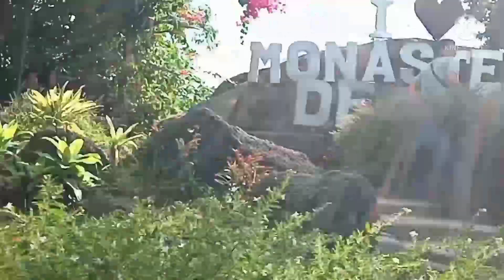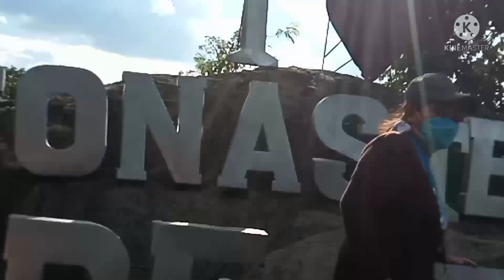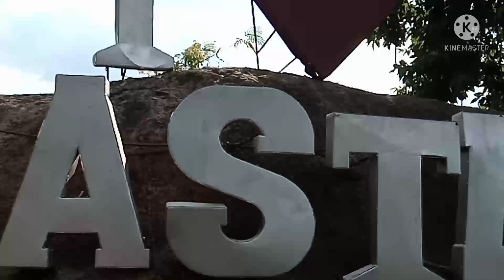TOURIST SPOT MONASTERYO DE TARLAC IN PHILIPPINES. AMY VLOG TV ...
Guys pls visit first time dito pero nmangha ako sa ganda my ganito pala sa tarlac ..pls vist my fb account amalia quinilitan ..